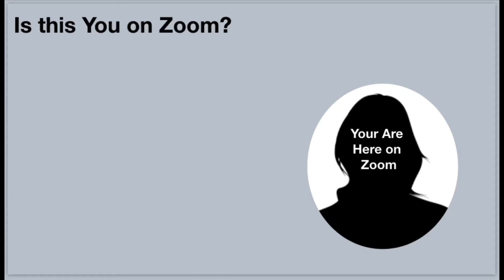Zoom Boom Networking for Online Virtual Business Networkers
Every business need to network with people; their customers.

So we offer business networking unlimited meetings for free.

We Gather Clients, Grow Large Audiences and Train Networking Millionaire Secrets.

I want to break the mold of traditional networking in order to help more people be taking a more open form of networking for the social media age.

I sincerely hope you will join us from free to learn from others successes and mistakes and learn more about networking, about social media and about referrals when appropriate.

Most people who think they understand business networking don't.

Most people who think they understand business referrals don't.

Most people who think they understand elevator speeches don't.

So join and learn or join us and teach us.

I'm Mike Hayes, Founder of The New Economy Chamber of Commerce.